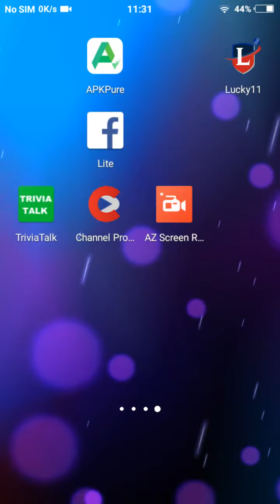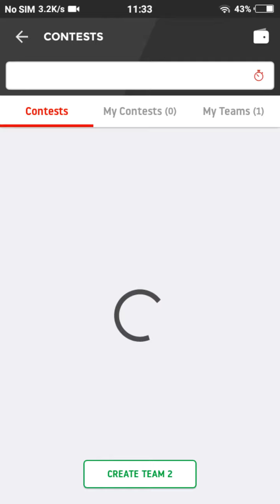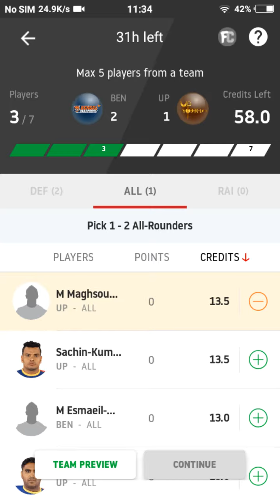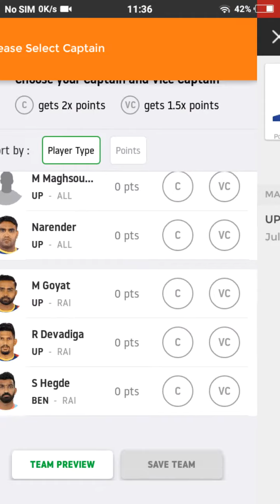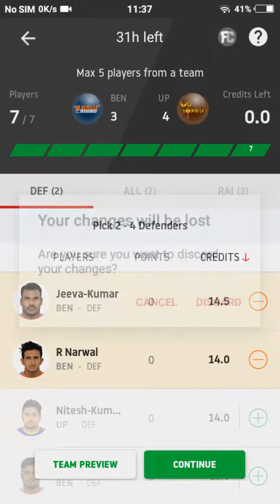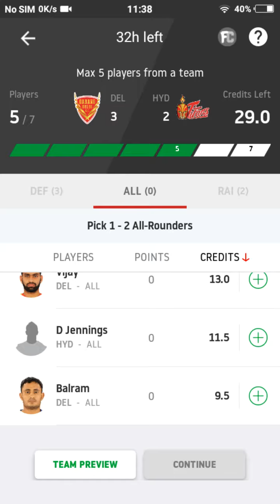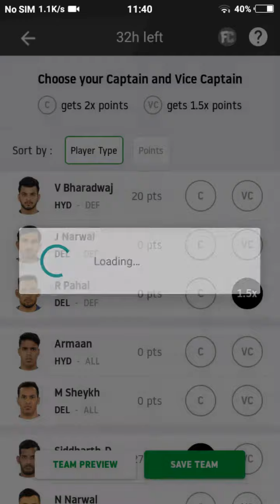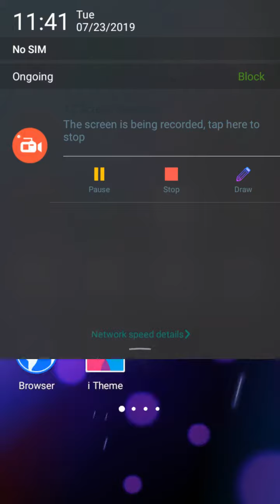Today match pro kabbadi dream 11 team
Hey guys today video is dream 11 team of today match between up yoddha and bengal warriors and second telgu titans vs dabang delhi guys my telegram channel link next video me uplaod jo raat ke 8 baje video aane wali hai iss video ko sare friends me phela do do like and share friends byee ab se roj video aayegi dream 11 team pe ok byee ✌✌✌